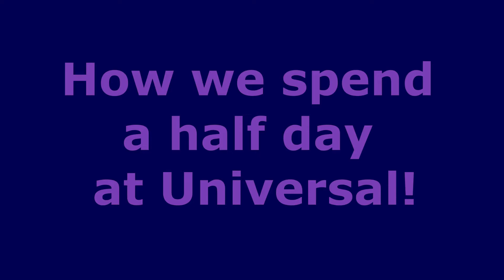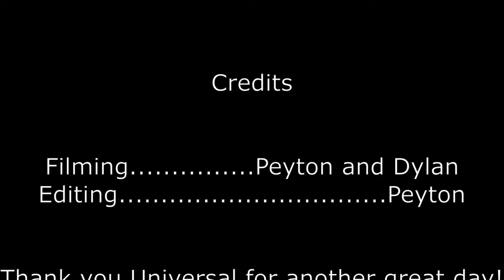What can we do in a half day at Universal Orlando? | Finnegan's review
How to get the most out of your half day at Universal Orlando!
Spend the afternoon with us as we try Finnegan's for the first time. We will also ride Hollywood's Rip Ride Rockit, The Incredible Hulk, Jurassic World VelociCoaster, Jurassic Park River Adventure, and Hagrid's Magical Creatures Motorbike Adventure.